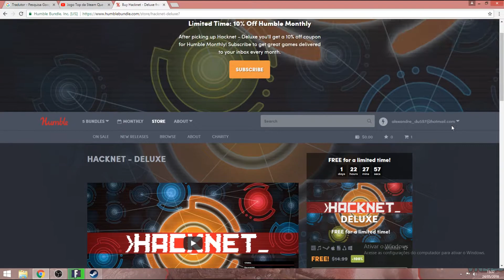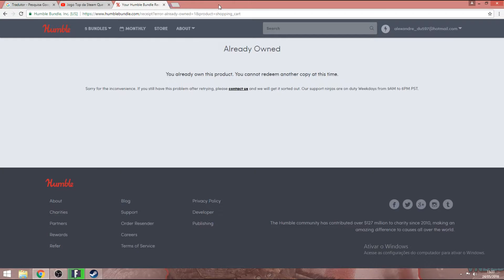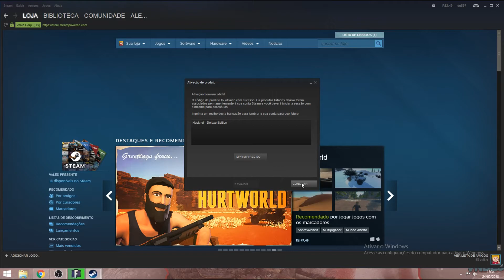Jogos grátis na Steam por pouco tempo adquira o seu#003